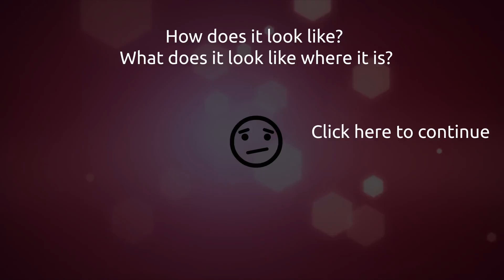Interactive Parts Session - Step 29 (Environment)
This is an interactive guided meditation based on a software I developed for self-therapy. It's method is influenced by Internal Family Systems Therapy.

At the end of each video there will be annotations that lead you to the next video, sometimes you can choose between two options.